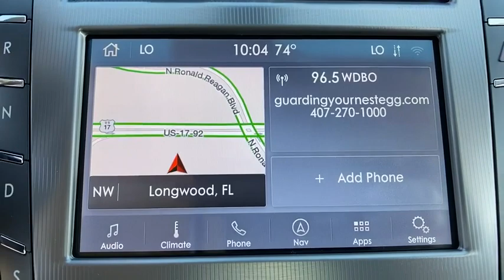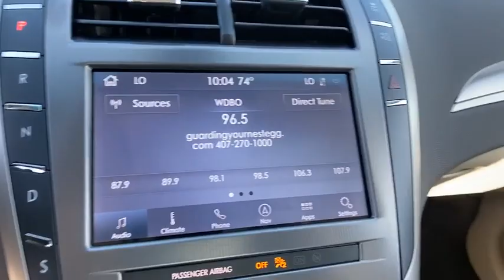2020 Lincoln MKZ Orlando, Winter Park, Windermere, The Villages, Deland, FL Z12967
Ceramic Pearl Metallic Tri-Coat New 2020 Lincoln MKZ available in Orlando, Florida at Parks Lincoln. Servicing the Winter Park, Windermere, The Villages, Deland, FL area.

Parks Lincoln
3505 US-17

Ceramic Pearl Metallic Tri-Coat 2020 Lincoln MKZ Standard FWD 6-Speed Automatic with Select-Shift 2.0L I420/31 City/Highway MPG
EQUIPMENT GROUP 100A  -inc: Lincoln Connect  4G embedded modem w/WiFi hot spot capability and enables Lincoln Way app remote features (when activated),Turbocharged,Front Wheel Drive,Active Suspension,Power Steering,ABS,4-Wheel Disc Brakes,Brake Assist,Aluminum Wheels,Tires - Front Performance,Tires - Rear Performance,Temporary Spare Tire,Heated Mirrors,Power Mirror(s),Integrated Turn Signal Mirrors,Rear Defrost,Intermittent Wipers,Variable Speed Intermittent Wipers,Rain Sensing Wipers,Daytime Running Lights,HID headlights,Automatic Headlights,AM/FM Stereo,Satellite Radio,Requires Subscription,Steering Wheel Audio Controls,Auxiliary Audio Input,Bluetooth Connection,Power Driver Seat,Power Passenger Seat,Heated Front Seat(s),Driver Adjustable Lumbar,Passenger Adjustable Lumbar,Seat Memory,Premium Synthetic Seats,Bucket Seats,Mirror Memory,Pass-Through Rear Seat,Rear Bench Seat,Adjustable Steering Wheel,Trip Computer,Power Windows,Leather Steering Wheel,Keyless Entry,Power Door Locks,Keyless Start,Keyless Entry,Power Door Locks,Universal Garage Door Opener,Cruise Control,Adaptive Cruise Control,Climate Control,Multi-Zone A/C,A/C,Auto-Dimming Rearview Mirror,Driver Vanity Mirror,Passenger Vanity Mirror,Driver Illuminated Vanity Mirror,Passenger Illuminated Visor Mirror,Floor Mats,Mirror Memory,Remote Engine Start,Keyless Start,Remote Engine Start,MP3 Player,Telematics,Auxiliary Audio Input,WiFi Hotspot,Smart Device Integration,Requires Subscription,Power Windows,Power Door Locks,Trip Computer,Pass-Through Rear Seat,Security System,Engine Immobilizer,Traction Control,Stability Control,Traction Control,Front Side Air Bag,Rear Parking Aid,Blind Spot Monitor,Cross-Traffic Alert,Lane Departure Warning,Lane Keeping Assist,Lane Departure Warning,Tire Pressure Monitor,Driver Air Bag,Passenger Air Bag,Front Head Air Bag,Rear Head Air Bag,Passenger Air Bag Sensor,Knee Air Bag,Driver Restriction Features,Child Safety Locks,Back-Up Camera